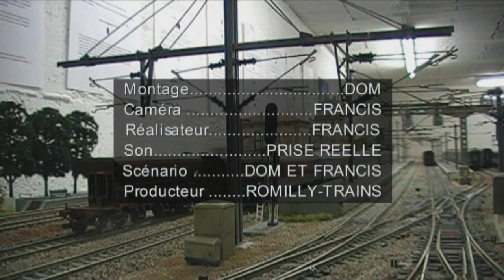Le train Mistral fait le tour du réseau AMFR avec départ et arrivée en gare